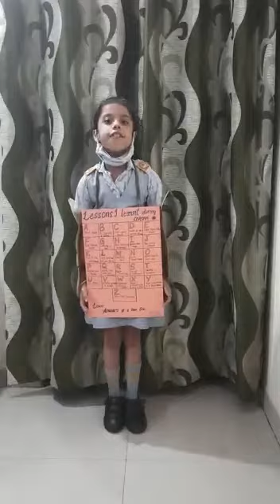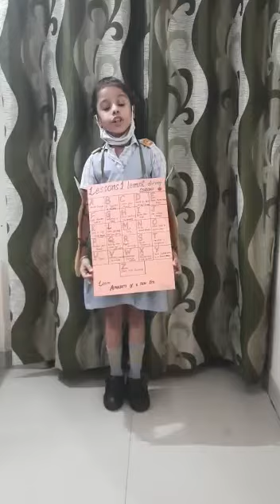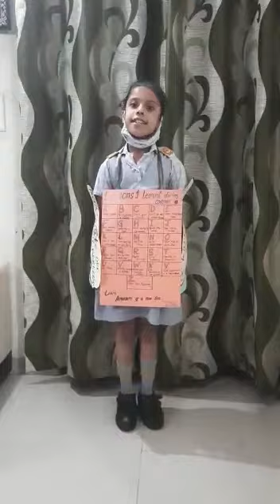LESSONS I LEARNED DURING CORONA BY RADHYA ARORA | Corona Awareness Video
Radhya Arora, our talented munchkin is explaining about the severity and precautions to be taken against this pandemic through her short but enlightening speech.